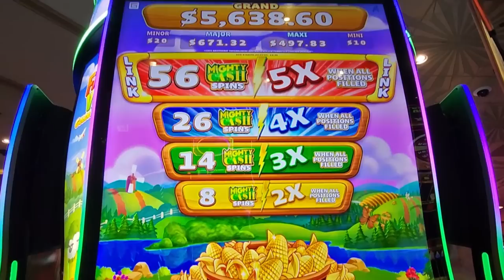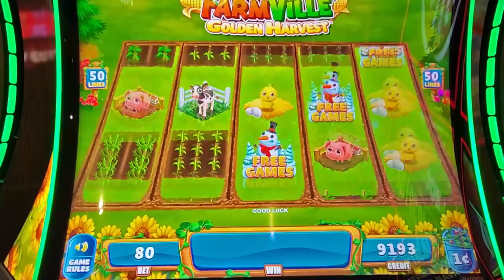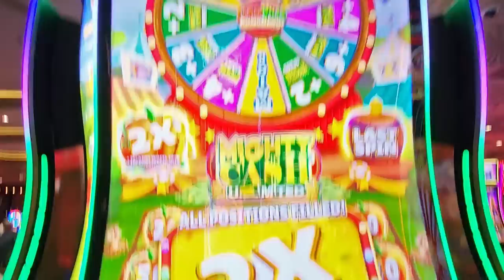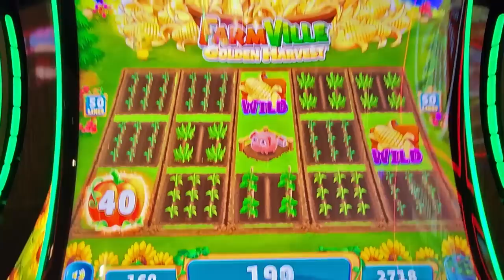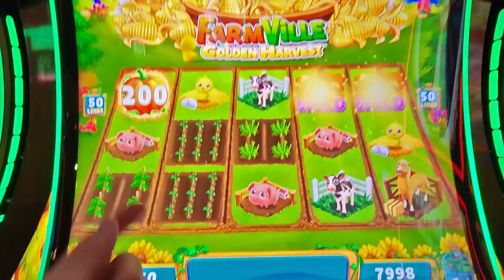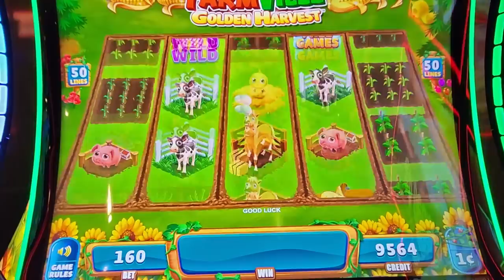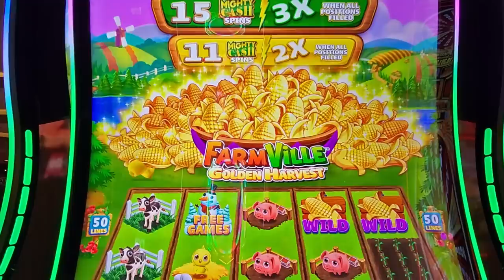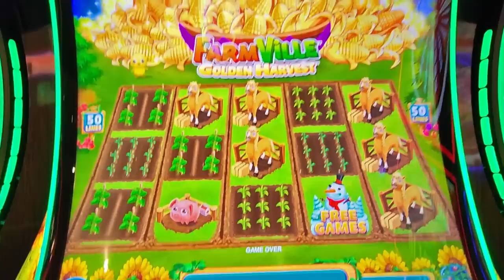Why did I say that! - Get That Golden Harvest!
I hope you are all ready for this chase! I may have some regrets!